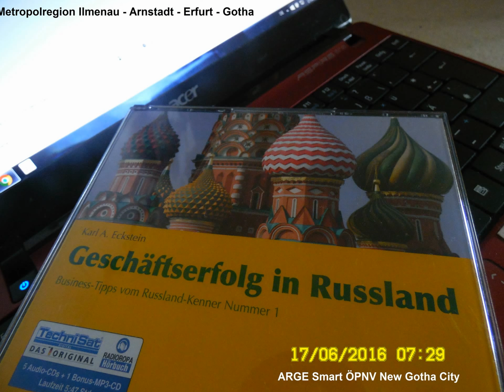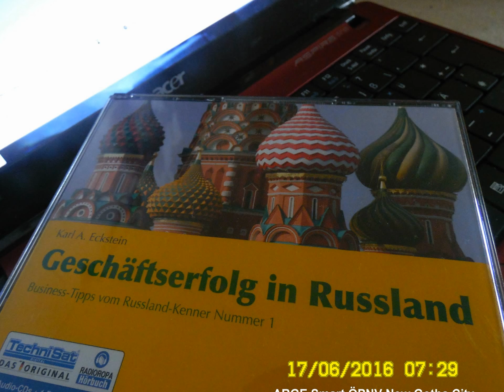Parteien ohne Profil haften wie abgefahrene Reifen bei Glatteis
An independent children's and youth channel. For Europe. And Asia.